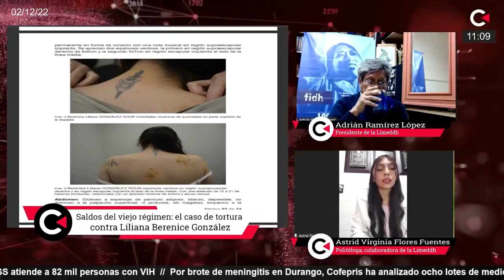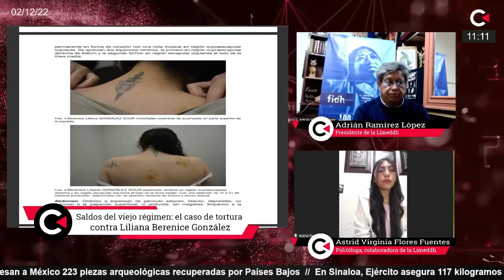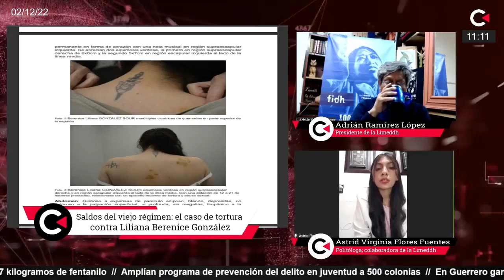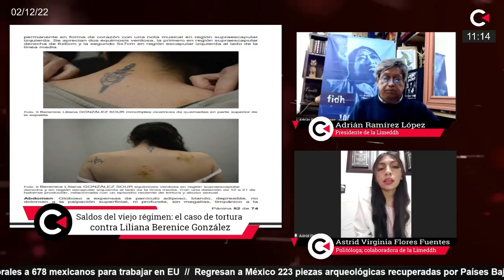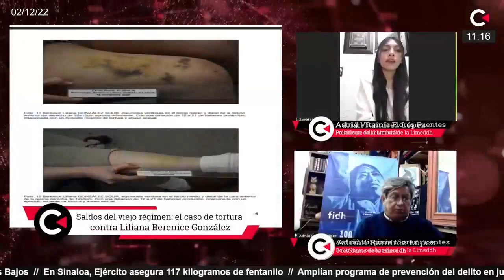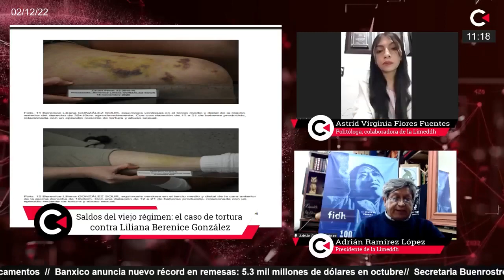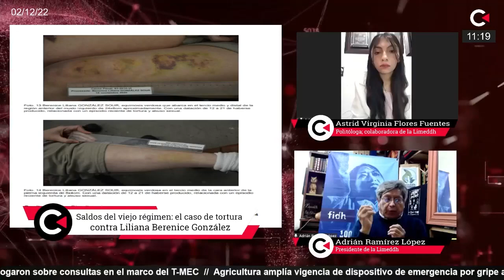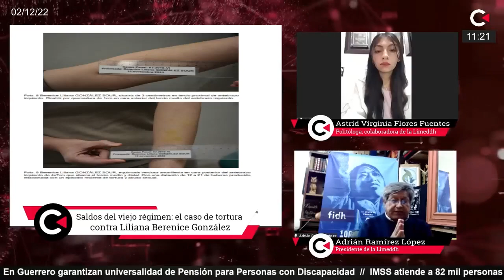Limeddh documenta caso de tortura contra Liliana Berenice González